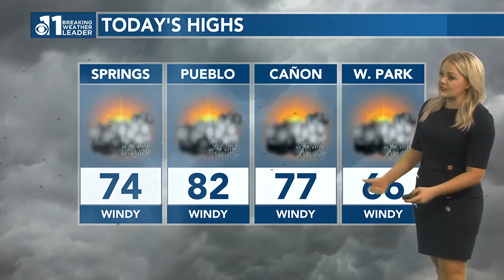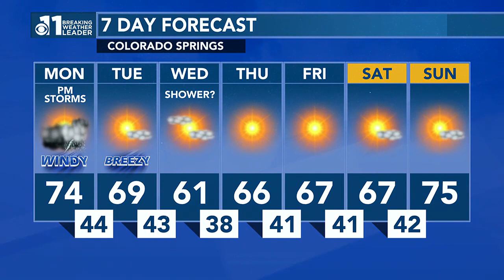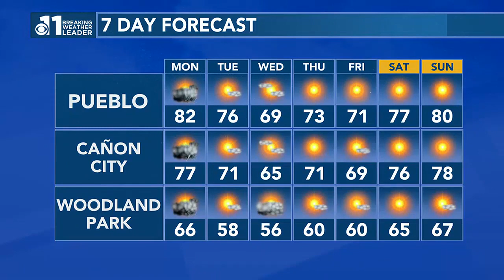Strong to severe storms possible Monday